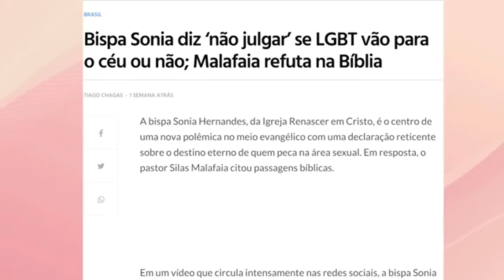"POLÊMICA" SÓ ASSISTA ESTE VÍDEO SE VOCÊ TIVER ESTRUTURA ESPIRITUAL PARA O QUE SERA REVELADO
👉🏻 ME SIGA NO TWITTER: @prpastorrodrigo